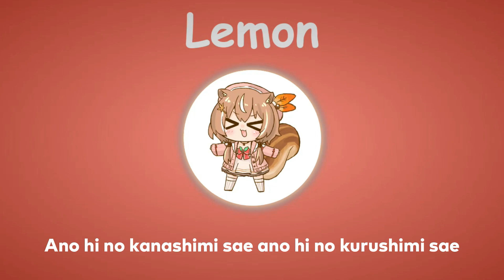〖Ayunda Risu〗Kenshi Yonezu - Lemon (with Lyrics)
Original Stream :
【KARAOKE】KARAOKE TO CELEBRATE HAPPY DAY !【Ayunda Risu】

Talent : @AyundaRisu

Lyrics :
Yume naraba dore hodo yokatta deshou
Imada ni anata no koto wo yume ni miru
Wasureta mono wo tori ni kaeru you ni
Furubita omoide no hokori wo harau

Modoranai shiawase ga aru koto wo
Saigo ni anata ga oshiete kureta
Iezu ni kakushiteta kurai kako mo
Anata ga inakya eien ni kurai mama

Kitto mou kore ijou kizutsuku koto nado
Ari wa shinai to wakatte iru

Ano hi no kanashimi sae ano hi no kurushimi sae
Sono subete wo aishiteta anata to tomo ni
Mune ni nokori hanarenai nigai remon no nioi
Ame ga furiyamu made wa kaerenai
Ima demo anata wa watashi no hikari

Kurayami de anata no se wo nazotta
Sono rinkaku wo senmei ni oboete iru
Uketome kirenai mono to deau tabi
Afurete yamanai no wa namida dake

Nani wo shiteita no nani wo miteita no
Watashi no shiranai yokogao de

Dokoka de anata ga ima watashi to onaji you na
Namida ni kure sabishisa no naka ni iru nara
Watashi no koto nado douka wasurete kudasai
Sonna koto wo kokoro kara negau hodo ni

Jibun ga omou yori
Koi wo shiteita anata ni
Are kara omou you ni
Iki ga dekinai
Anna ni soba ni ita no ni
Marude uso mitai
Totemo wasurerarenai
Sore dake ga tashika

Kiriwaketa kajitsu no katahou no you ni